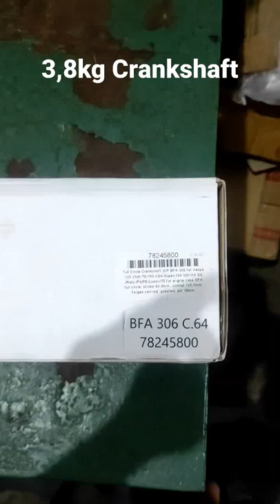Crankshaft bfa 306 VS piaggio case😂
Quattrini m200 max.40,1hp(10.057rpm)
piaggio crankcase
sip 56 bellshape
Gs scooter clutch modif for 40hp
closed ratio made in solo indonesia
king RC ignition kamuflase malossi
29/68 ratio
front brake,made by me
max.13.000rpm
gado2 part